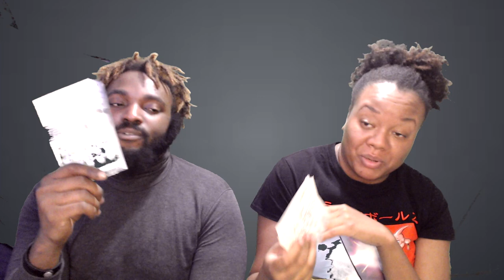WE BOUGHT $300 WORTH OF LOTTERY SCRATCH OFF TICKETS | HAPPY HOLIDAYS | $300 x 60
HEY GUYS
WE PAID $300 WORTH OF LOTTERY TICKETS WHICH IS A STACK OF 60 AND WE EACH HAD 30 TICKETS EACH. WE ENJOYED OURSELVES AND PLAN TO DO IT AGAIN.